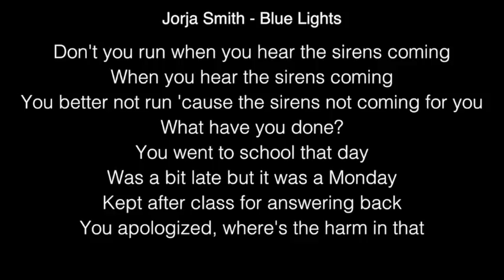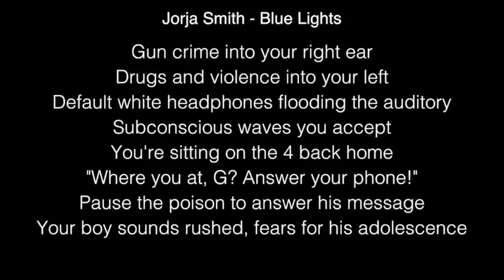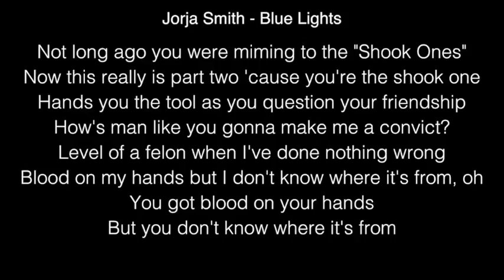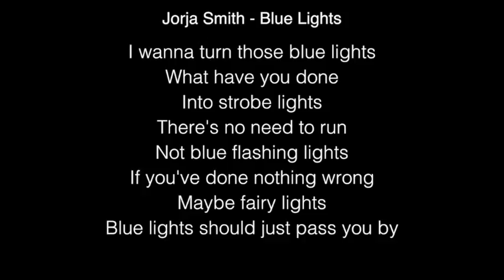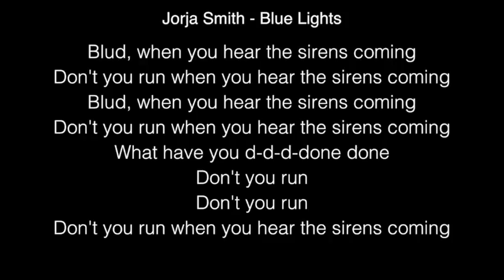Jorja Smith - Blue Lights Lyrics in the Live Lounge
[Intro]
I wanna turn those blue lights into strobe lights
Not blue flashing lights, maybe fairy lights
Those blue lights into strobe lights
Maybe even fairy lights, not blue flashing lights

[Verse 1]
Don't you run when you hear the sirens coming
When you hear the sirens coming
You better not run 'cause the sirens not coming for you
You went to school that day
Was a bit late but it was a Monday
Kept after class for answering back
You apologized, where's the harm in that

[Chorus]
I wanna turn those blue lights
What have you done
Into strobe lights
There's no need to run
Not blue flashing lights
If you've done nothing wrong
Maybe fairy lights
Blue lights should just pass you by

[Verse 2]
Gun crime into your right ear
Drugs and violence into your left
Default white headphones flooding the auditory
Subconscious waves you accept
You're sitting on the 4 back home
"Where you at, G? Answer your phone!"
Pause the poison to answer his message
Your boy sounds rushed, fears for his adolescence

[Verse 3]
Tall black shadow as you're getting off the bus
Shadow shows no emotion so what's even the fuss?
But the face of your boy casts a darker picture
Of the red handed act, he's gonna whisper;
"Look blud I'm sorry 'cause I know you got my back
He was running, I couldn't think, I had to get out of that"
Not long ago you were miming to the "Shook Ones"
Now this really is part two 'cause you're the shook one
Hands you the tool as you question your friendship
How's man like you gonna make me a convict?
Level of a felon when I've done nothing wrong
Blood on my hands but I don't know where it's from, oh
You got blood on your hands but you don't know where it's from

[Bridge]
You better run when you hear the sirens coming

[Outro]
Blud, when you hear the sirens coming
What have you d-d-d-done done
Don't you run
Don't you run